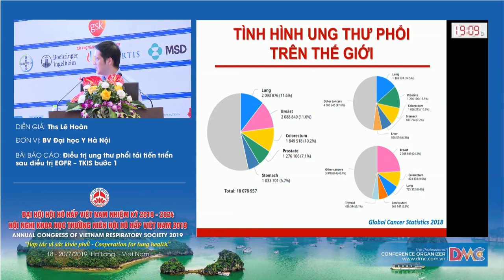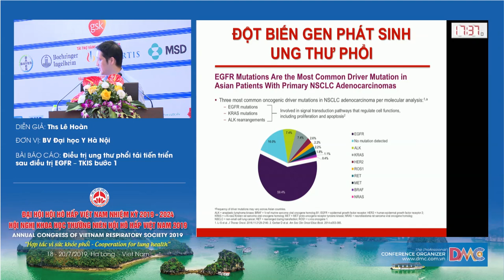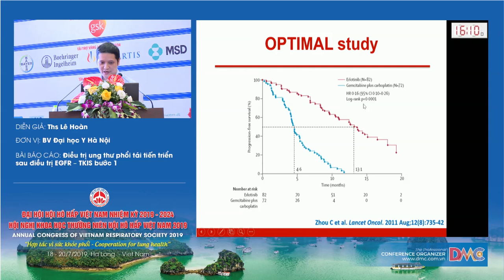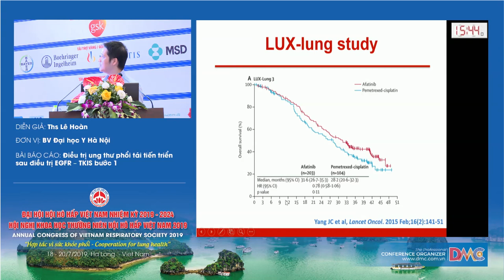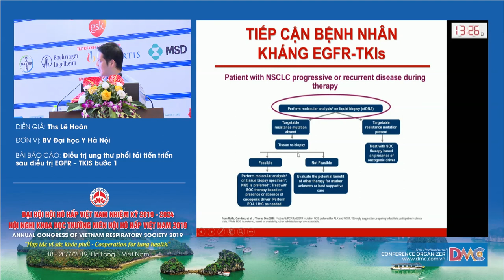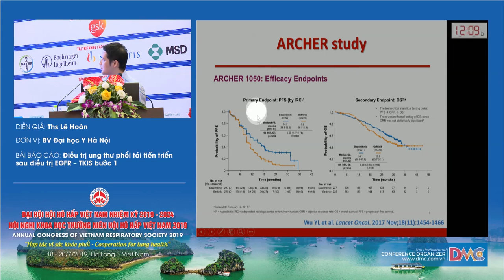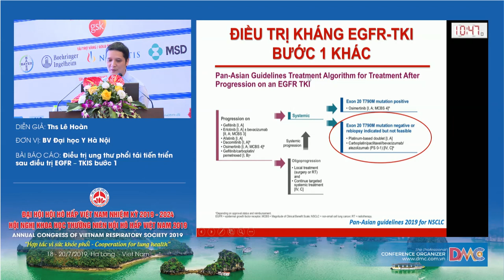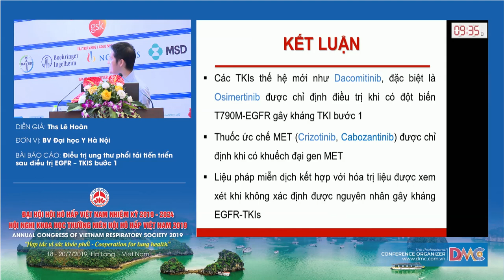Điều trị ung thư phổi không tế bào nhỏ tái tiến triển sau EGFR-TKI bước một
ThS. Lê Hoàn
Bệnh viện Đại học Y Hà Nội
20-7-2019 - Hội trường Ngọc Vừng - Khách sạn Mường Thanh Luxury Quảng Ninh